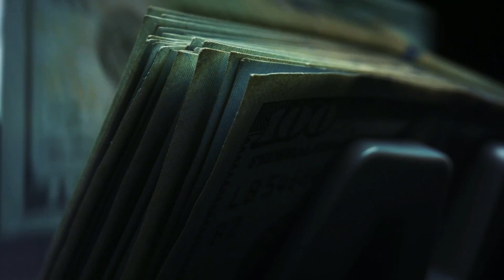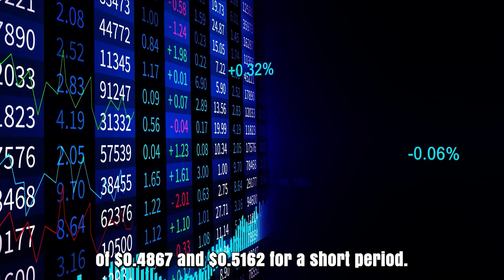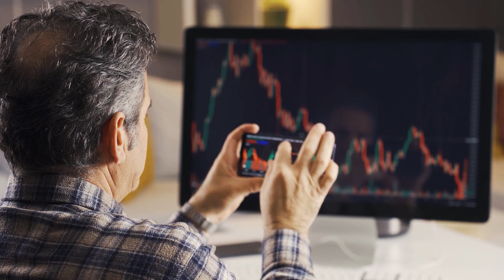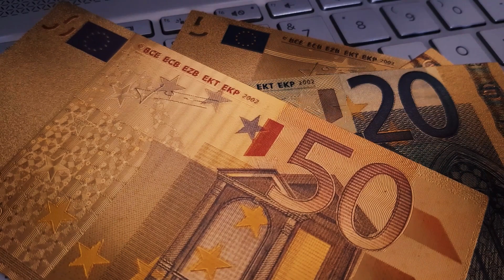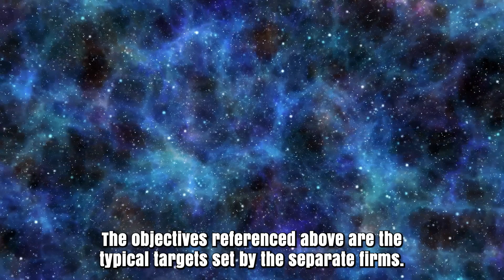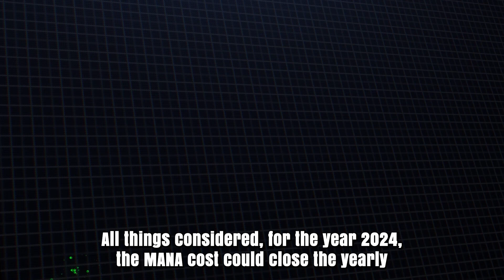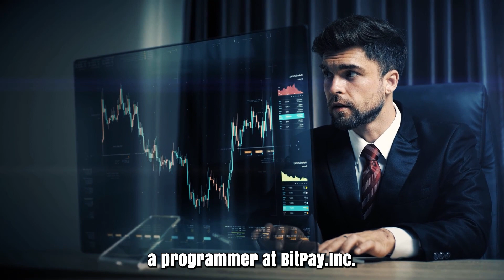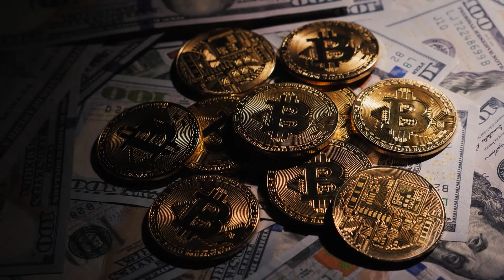MANA PRICE WILL RISE BY 5000%?? IT HAS ALREADY STARTED - MANA PRICE PREDICTION 2024